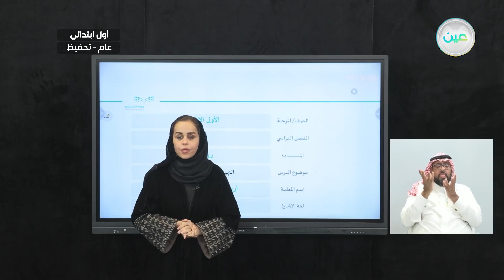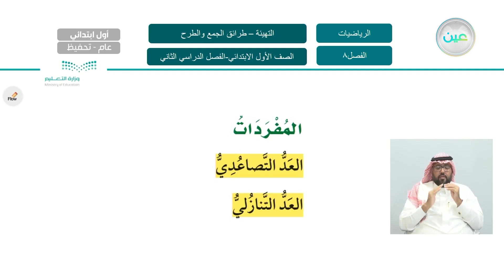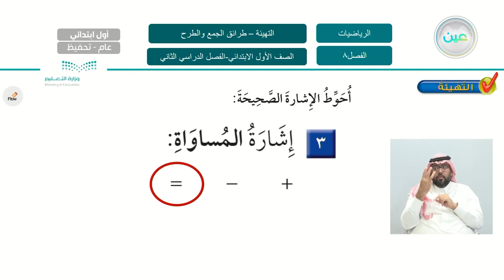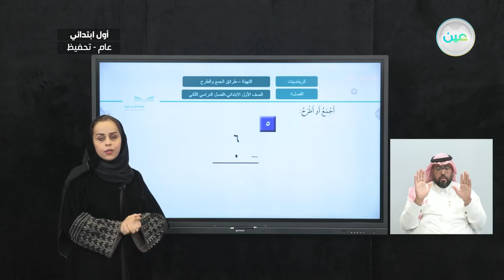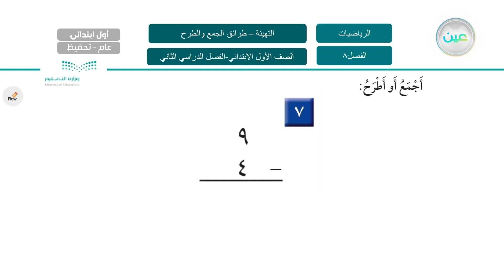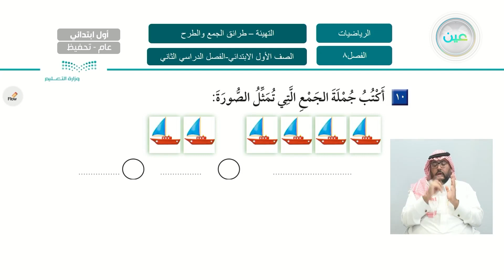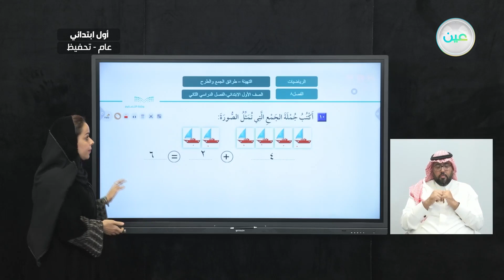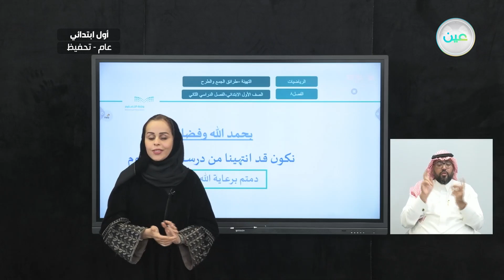التهيئة- طرائق الجمع والطرح - الرياضيات - أول ابتدائي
الحصة الثالثة - الأربعاء - الأسبوع التاسع - أول ابتدائي01